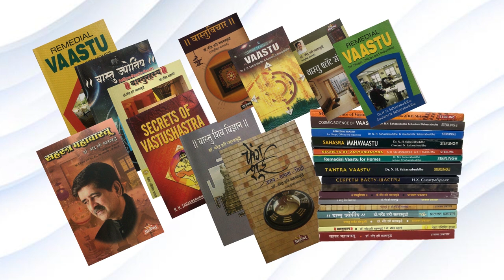17 poorva vithishula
Dr Narendra H Sahasrabudhe
M.E.(I.I.Sc.)F.I.V